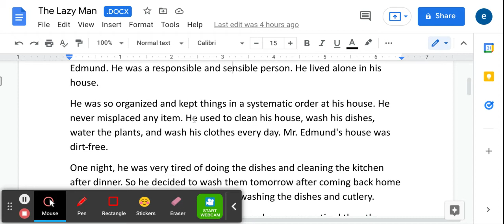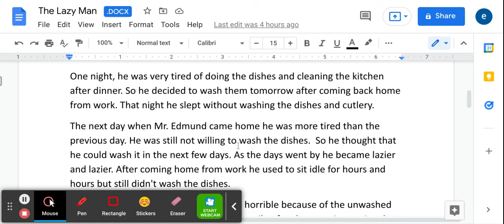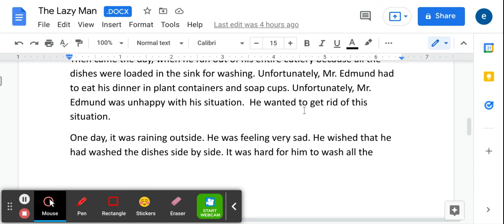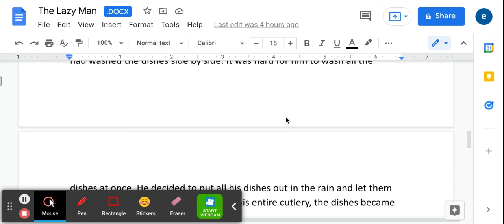Reading The Lazy Man Book - Short story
Reading The Lazy Man Book - Short story - bedtime story